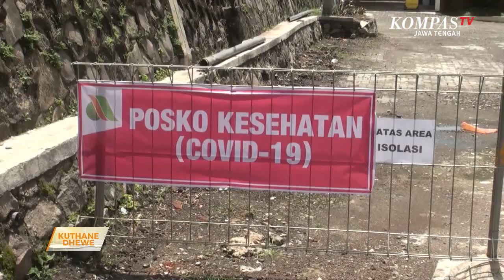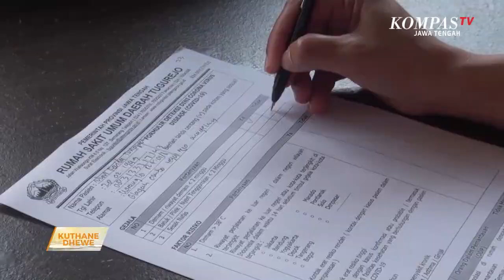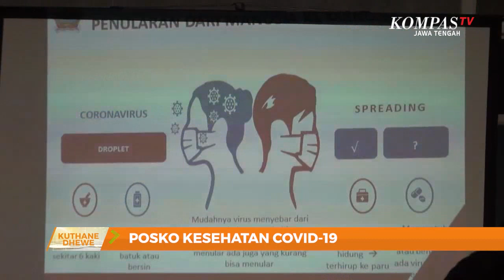Masyarakat Antusias Nekani Posko Kesehatan Covid-19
SEMARANG, KOMPAS.TV - Tes pengecekan indikasi Covid -19 ing RSUD Tugurejo Kota Semarang diwiwiti jam songo esuk nganthi jam 12 awan. Kanggo masyarakat soko kalangan mahasiswa, wong tuwo, lan pekerja podo antusias meloni tes indikasi Covid - 19. Ono papat ruangan ing posko kesehatan iki yoiku ruang pendaftaran kanggo tes assesment, ruang pemeriksaan, laboratorium, lan ruang tunggu. Sakwetoro tes kesehatanne dilakokke ing ruang Kenanga RSUD Tugurejo Kota Semarang. Kanggo prosedur pendaftaranne masyarakat cukup nggowo kartu identitas utowo KTP lan nunjukke ing bagian pedaftaran. Tes kesehatan dilakokke sacoro gratis karo kabeh lapisan masyarakat. Sakwetoro kuwi karo  ngenteni hasil babagan assesment, masyarakat seng ono ing ruang tunggu dikei pembekalan edukasi babagan Covid-19 lan penangananne. Data per dino Rebo tanggal 18 Maret 2020, masyarakat seng nglakokke tes kesehatanlan mlebu ing kategori ODP lan sehat jumlahe 73 wong, statusse ODP 21 wong lan sehat 52 wong.